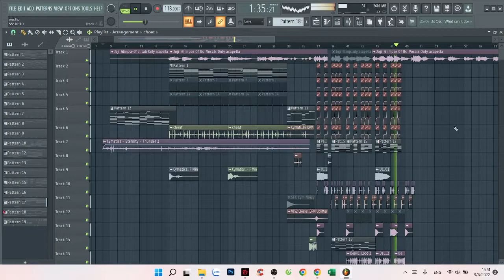glimpse of us - joji // choat rmx (demo cut drop - show flp)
We do not own ANY rights to any of the music or footage we share, if you have a problem with our way of promotion, shoot us an email and we will take the video down if needed.